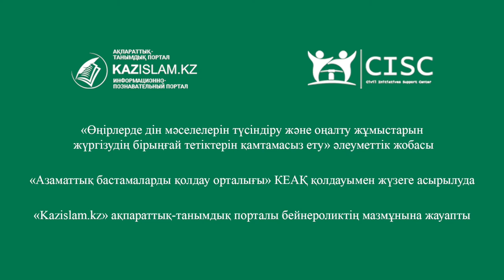Тәрбие тал бесіктен басталады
Әке ұлағаты мен ана тағылымын көріп өскен ұрпақ елінің болашағын, халқының қамын ойлайтын ұлтжанды тұлға болып қалыптасады.
 Ал, ұлттық рухты биік бағалайтын ұрпағы бар мемлекет саяси-экономикалық, мәдени дағдарыстарға төтеп бере алады.